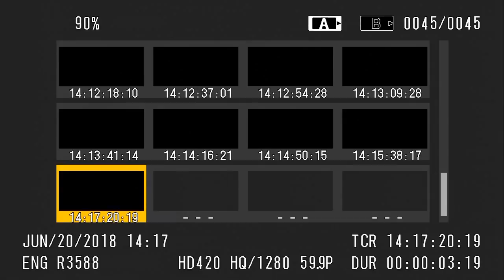Akron begins demolition of Rubber Bowl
The City of Akron began demolition of the historic Rubber Bowl Stadium Wednesday. The demolition was ordered due to a public safety risk to residents and the surrounding properties.